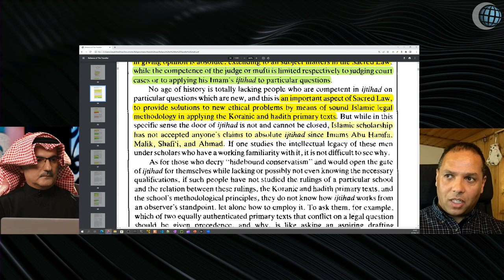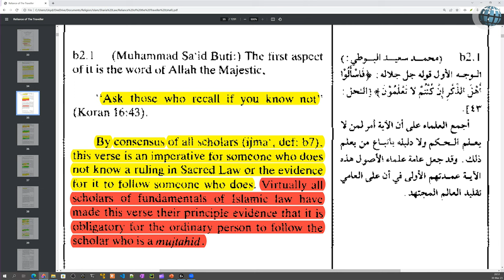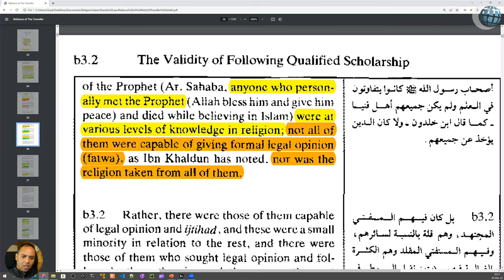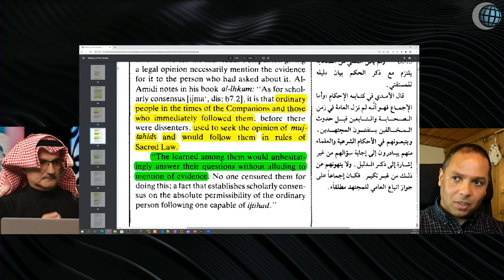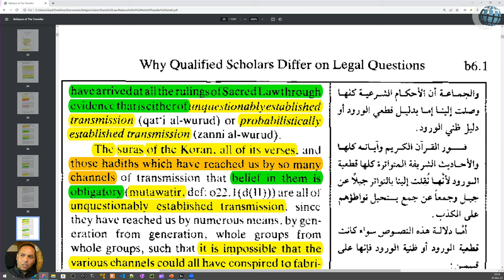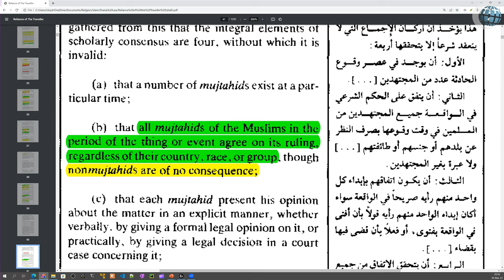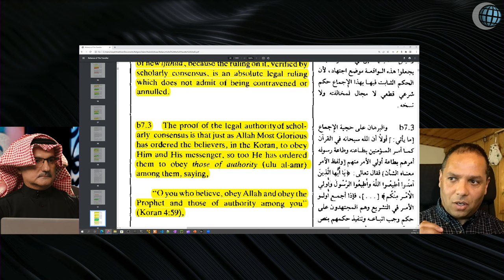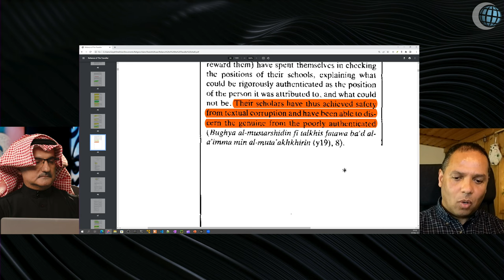The Discrepancies of Islam - Authority of the Scholars, Part 2 - Sharia with Lloyd De Jongh - E 15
Al Fadi and Brother Lloyd continue to examine the absolute power held by the Imams and the 4 schools of Islam. Not only is their authority absolute but they are believed to have perfect understanding and are incapable of error. Therefore, any criticism is absolutely prohibited. It is obligatory for the average Muslim to follow the scholars. No evidence should be requested from the scholar. Their words and instruction are to be followed blindly and taken at face value. Watch as Al Fadi and Brother Lloyd discuss and reveal the discrepancies in these concepts and in Islam itself.

Brill Encyclopaedia Of Islam (13 Volumes)
See Dictionaries_References folder

Ihya Ulum al Din volumes 1-4

Brill Encyclopaedia Of The Qur’an (6 Volumes) - Jane Dammen McAuliffe